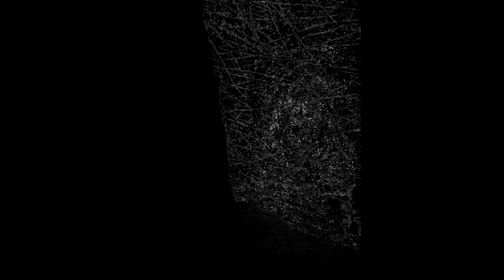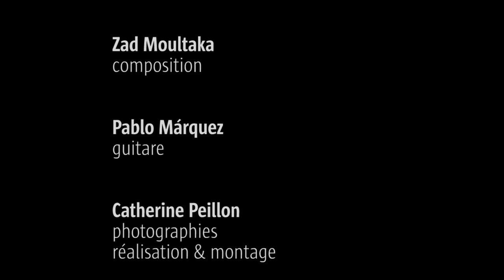Zad Moultaka - Pablo Marquez - Calvario (2008)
Calvario (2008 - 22') pour guitare et sons fixés
extraits avec photographies de Catherine Peillon
création le 4 octobre 2008 à l'Abbaye de Royaumont, France
par Pablo Màrquez, guitare
Commande de la Fondation Royaumont

Zad Moultaka s'est inspiré pour écrire cette pièce de la Via Crucis, les quatorze stations du chemin de croix, calvaire du Christ. Loin des images pathétiques, ce sont surtout les trois chutes du Christ au cours de sa Passion qui ont agi sur le compositeur. A chaque tombée, le guitariste modifie l'accord de la guitare. Ce processus de détempérament tire l'instrument vers un autre univers musical, modal, oriental. La guitare offre sa diversité de timbres, de tempérament, d'attaques, de modes de jeu, et de liaisons possibles avec des instruments archaïques.
La bande son est une matière entièrement guitaristique où le compositeur a tiré partie de chaque parcelle du corps de l'instrument..